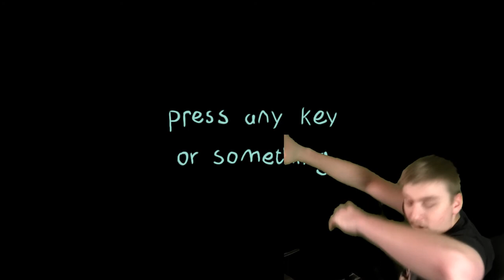DATING MY DREAM WRESTLER | Wrestling with emotions